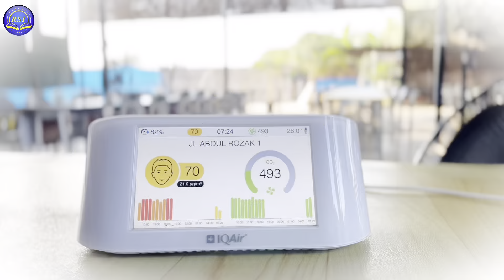Air Quality and Hygiene in RSI Indonesia Schools: A Parent's & Student's Guide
Concerned about your child's health? 😷 We've got you covered! Discover how RSI Indonesia School prioritizes air quality and hygiene to create a safe and healthy learning space. Learn about our air quality measures and hygiene protocols to keep your children safe.🛡️